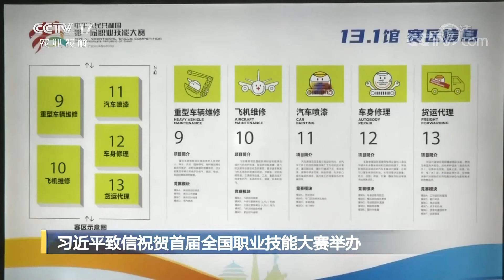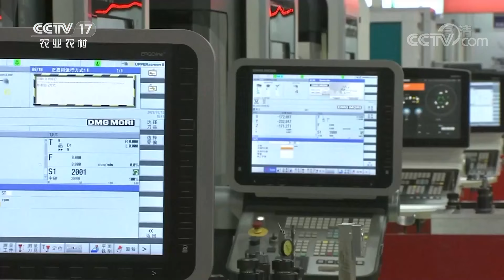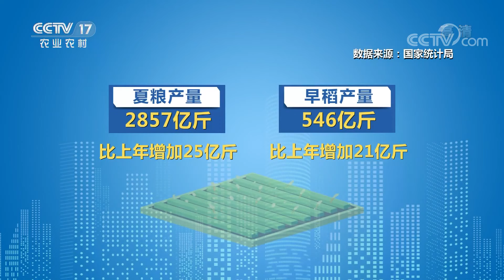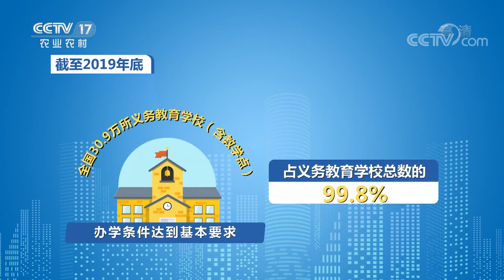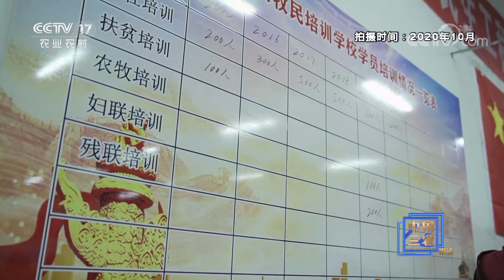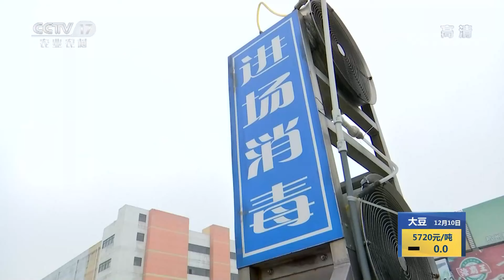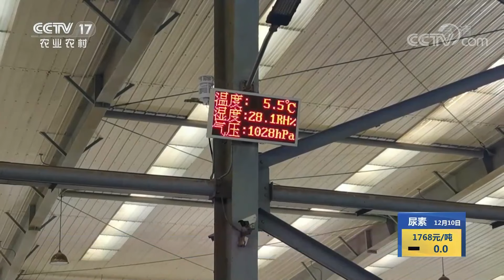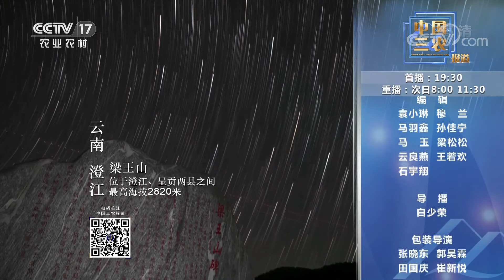《中国三农报道》 20201210|CCTV农业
本期节目主要内容：
    高手云集，第一届全国技能大赛开幕；专家：技能大赛推动国家职业技能体系完善；国家统计局：2020全国粮食总产量13390亿斤；教育部——“十三五”基础教育成绩单：20万建档立卡辍学学生实现动态清零；北京：11月份蔬菜猪肉价格环比下降。